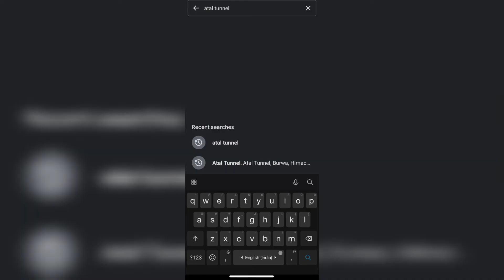Atal Tunnel - Lahaul And Spiti valley - Himachal pradesh